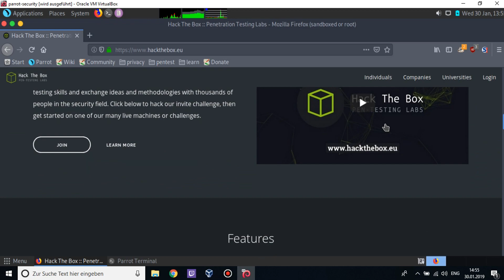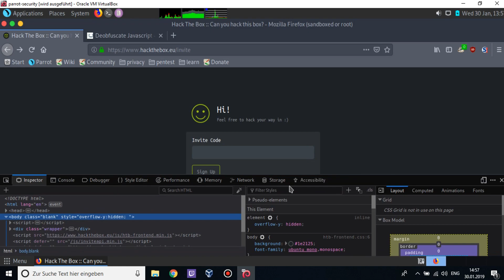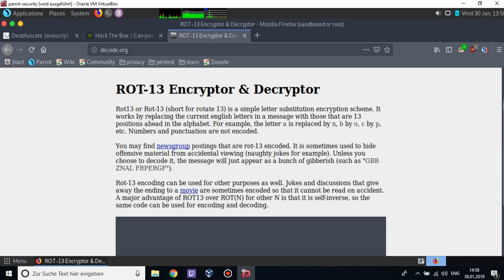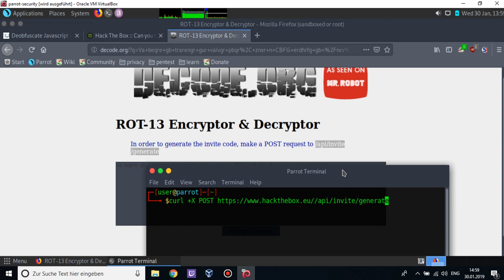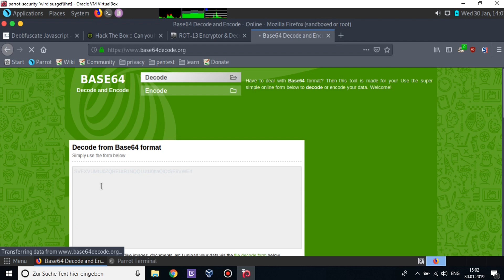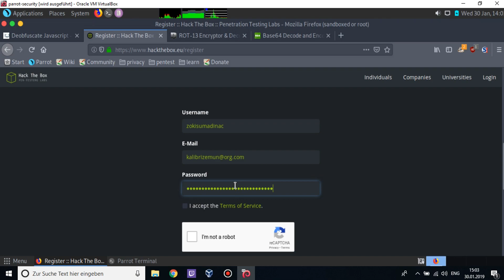Hack The Box Invite Code 2020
How to login hackthebox.eu site invite code

Hack The Box is an online platform allowing you to test your penetration testing skills and exchange ideas and methodologies with thousands of people in the security field. Click below to hack our invite challenge, then get started on one of our many live machines or challenges.